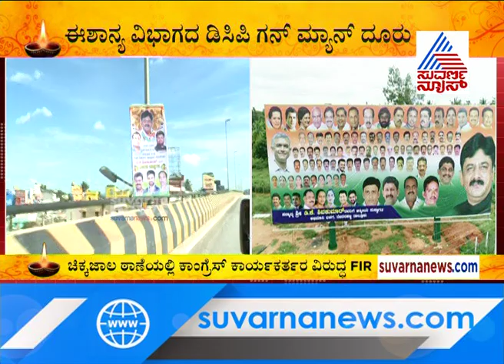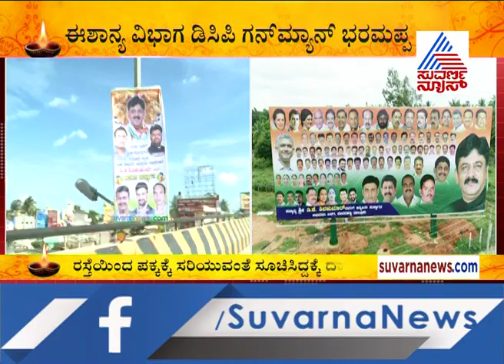North East DCP Gun Man Filed FIR Against DK Shivakumar's Supporters